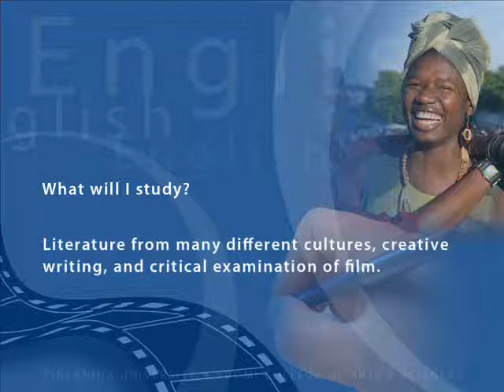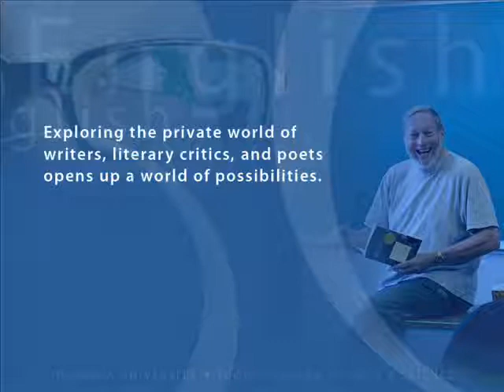The English Program at Finlandia University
The English major acquaints students with the varied and important contributions the study of English makes to society. English majors explore literature from various cultures, practice creative writing, and engage in critical examination of film. Further, selected classes help the student apply English skills to journalism, Web page design, and theatre production. The English major prepares students to work in positions that range from a traditional focus on writing, editing, grant production, and the arts, to positions in education, business, government, and social services. The English major is also excellent preparation for graduate school.